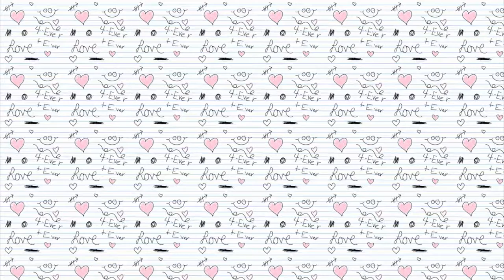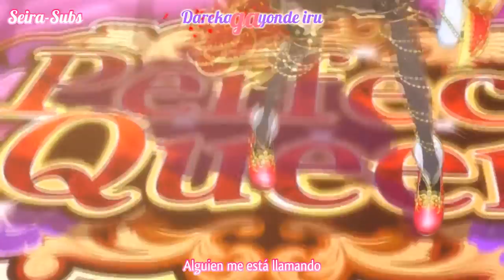Aikatsu Stars! Forever Dream ~Short Ver – Elza Forte【Sub Español】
»Los kanjis aún no están disponibles debido a que el PV del tema aún no sale, así que, quien viene aquí sólo por los kanjis... Tendrán que esperar
»Ahhhh que hermosa canción♥ amo amo con mi vida ésta canción♥ ¿Alguien más piensa que Elza SÍ es la Mizuki de este entorno de Aikatsu? xd ¿O soy la única? XDD Disfruten la canción♥

»Voz: Elza Forte - Risa/Miho from AIKATSU☆STARS!
»Canción: Forever Dream
»Romaji: Seira-Subs
»Subtitulos al Español: Seira-Subs
»Animación: BandaiChannel